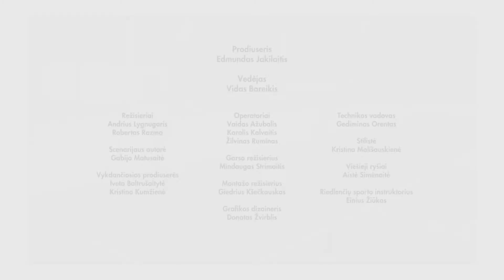LMŽ. Lietuvos mokyklų žaidynės | 9 laida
Devintoji "LMŽ. Lietuvos mokyklų žaidynės" penktojo sezono laida. Laidos vedėjas Vidas Bareikis.